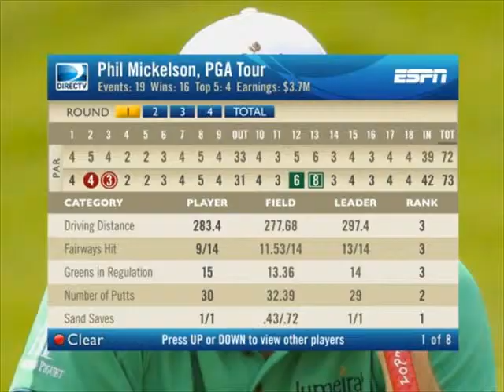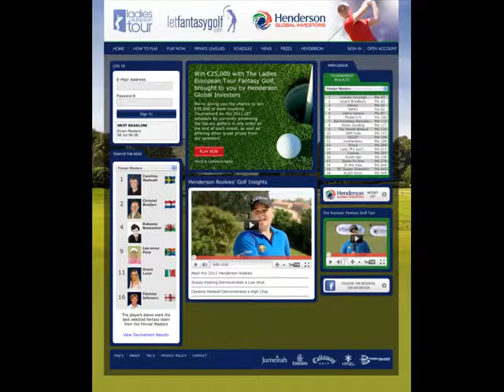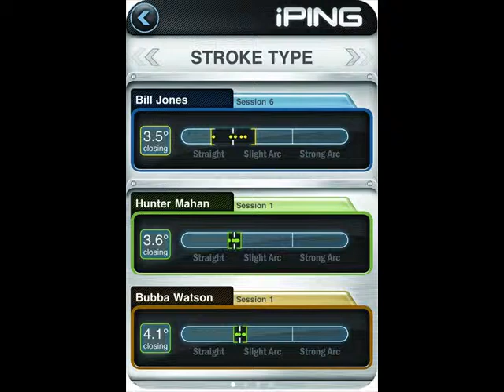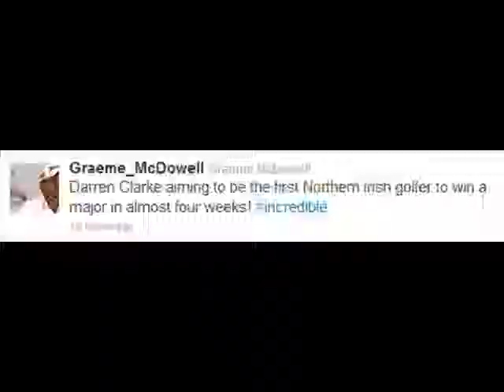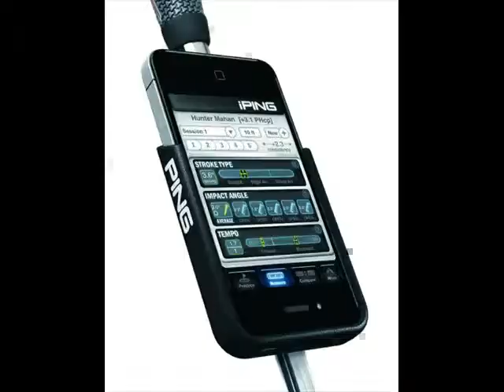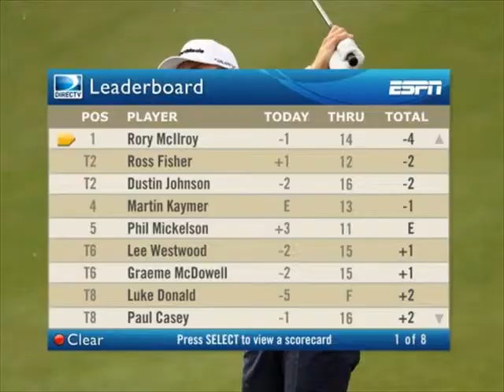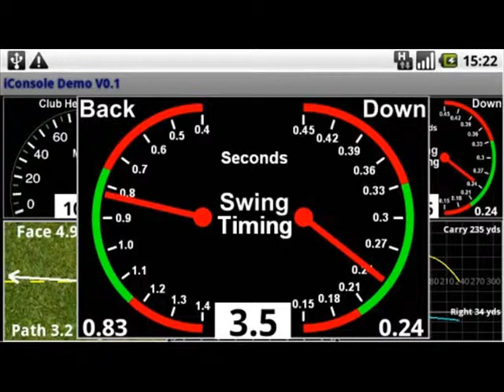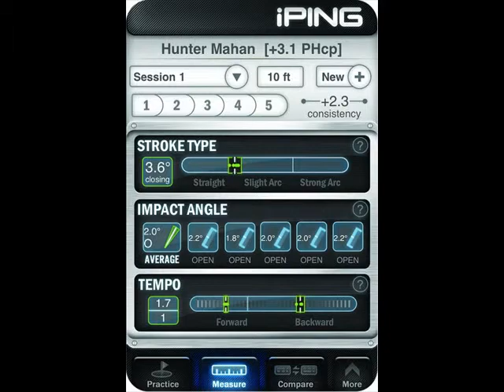The Favorite of Golfer Photos 558 - January 2014